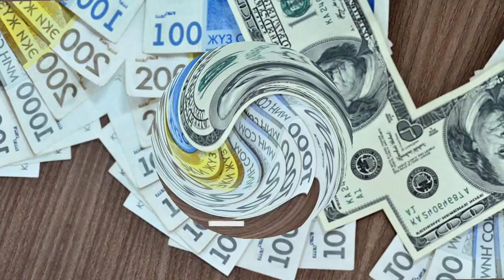📹 КУРС РУБЛЬ БОЛОТ😱🚀 21.10.2023 ЭКЕНГО👍🏻 Курс валюта, Рубль доллар ,Евро ,тенге